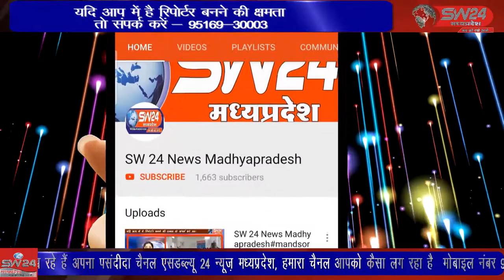kannod- कन्नौद पंचायत कर्मियों की 22 जुलाई से चल रही अनिश्चित कालीन हड़ताल आठवें दिन भी जारी रही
कन्नौद पंचायत कर्मियों की 22 जुलाई से चल रही अनिश्चित कालीन हड़ताल आठवें दिन भी जारी रही जनपद पंचायत प्रांगण में हड़ताल के चलते ग्राम पंचायतों में समस्त विकास कार्य बंद पड़े हैं। कन्नौद से कमल गर्ग की रिर्पोट